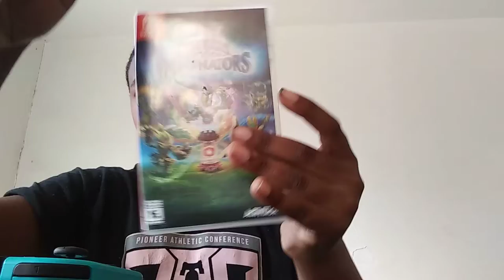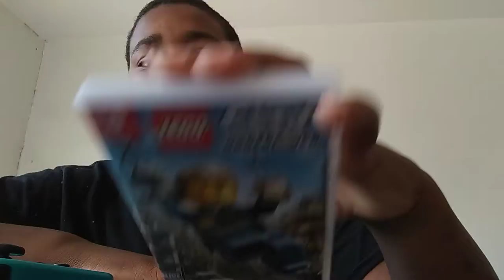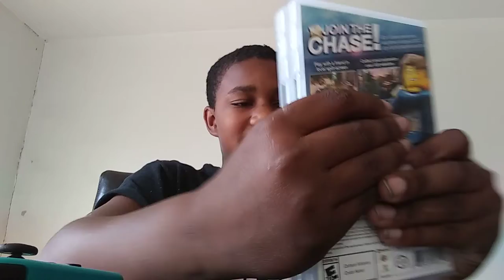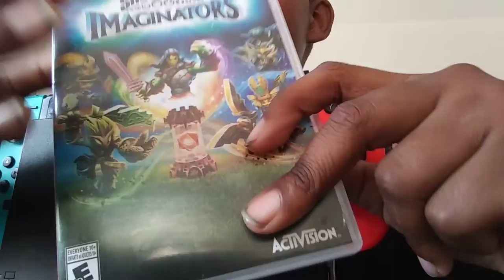Nintendo switch review I forget to upload the inbox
I forgot to upload the unboxing